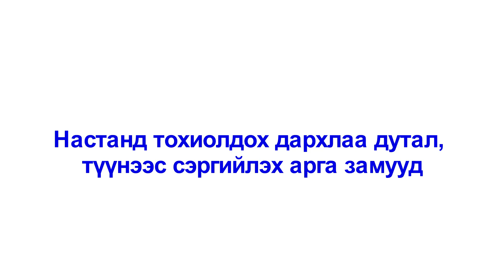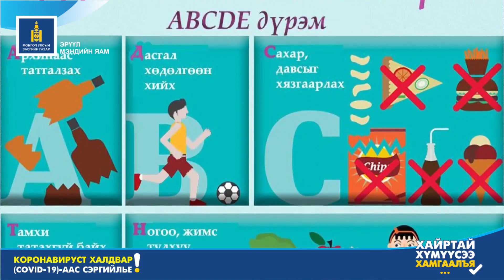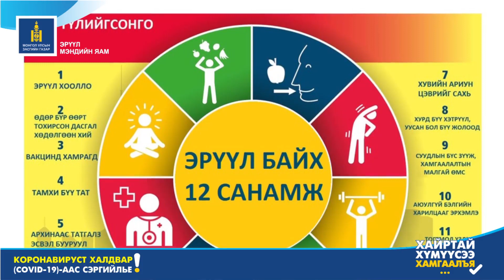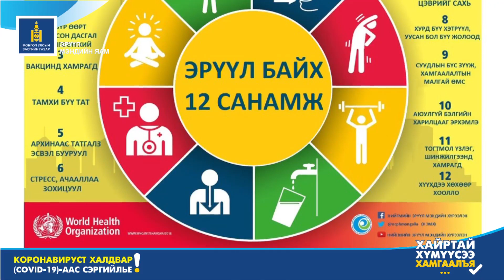Ахмад настан, архаг хууч өвчтэй хүмүүс юу анхаарах вэ?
Коронавируст халдвар (COVID-19)-аар ахмад настан, зүрх судас, чихрийн шижин, артерийн даралт ихдэлт, хавдар, бөөр, амьсгалын замын өвчтэй, дархлаа дарангуйлах эм хэрэглэдэг хүмүүс хүндрэх эрсдэлтэйг ДЭМБ анхааруулж байна. Иймд:

▪️ Эмчийн хяналтад тогтмол байх
▪️ Эмийг эмчийн зааврын дагуу хэрэглэх
▪️ Холбоо барих хүний утасны дугаартай байх
▪️ Давс, чихэр, өөх тос багатай хоол, хүнс хэрэглэх
▪️ Халуун, бүлээн шингэн зүйл ойр ойрхон уух
▪️ Сайн унтаж амрах
▪️ Тайван стрессгүй, ядрахгүй байх
▪️ Дулаан хувцаслах, даарахгүй байх
▪️ Хөнгөн дасгал хөдөлгөөн хийх
▪️ Ханиаж, найтааж байгаа хүнээс хол байх
▪️ Олон нийтийн газраар явахгүй байх
▪️ Амны хаалт зүүх
▪️ Гараа сайтар савандаж угаах

▪️ Бие тавгүйрхвэл Яаралтай тусламжийн төв – 103, СЭМҮТ – 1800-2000 утсаар зөвлөгөө авах, харьяа сум, өрхийн эрүүл мэндийн төвд хандана уу.